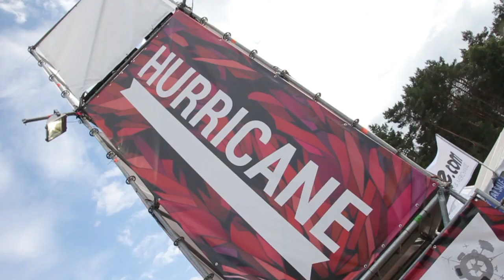Irie Révoltés - Die Revoluzzer (TRAILER zur TV-Reportage)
Trailer zur TV-Reportage "Irie Révoltés - Die Revoluzzer".
VJ Nick Schader vom SWR hat die Band ein halbes Jahr lang begleitet. Auf Tour, bei Aktionen und privat.

Autor: Nick Schader
Erstausstrahlung: EinsPlus, 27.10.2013, Leben! "Irie Révoltés - Die Revoluzzer"